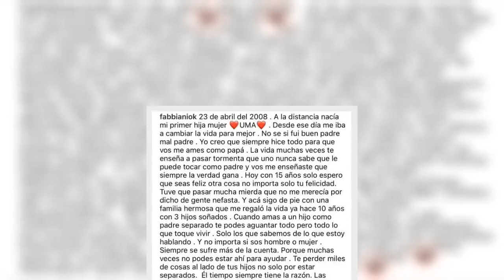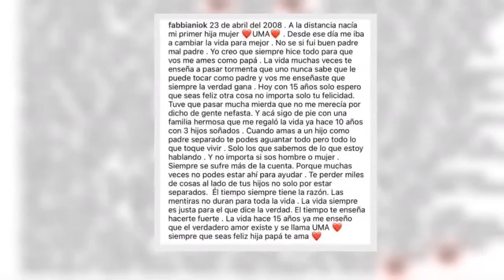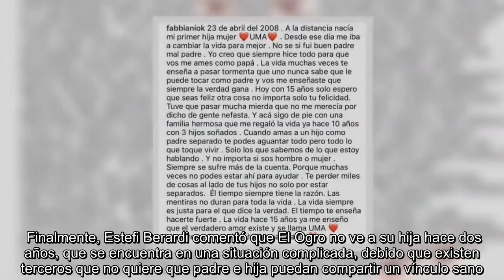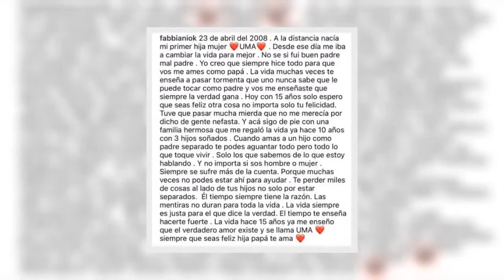El Ogro Fabbiani reveló que Amalia Granata no quiso que esté presente en el 15 de su hija Uma y que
El Ogro Fabbiani reveló que Amalia Granata no quiso que esté presente en el 15 de su hija Uma y que ''le mete cosas'' en la cabeza.